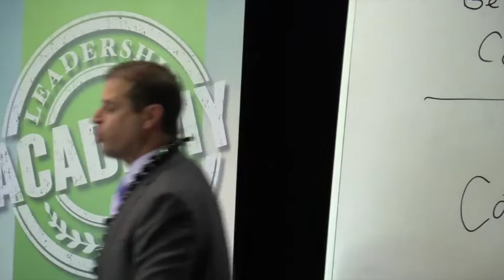EDGE Success Global Conference 2016 Leadership Academy -- Rod Richardson - Part 4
EDGE Success Global Conference Leadership Academy September 13, 2016.  Rod Richardson, Building a Team Culture - How to create a community, positive environment and philosophies that point you to the dream in MLM, part 4.